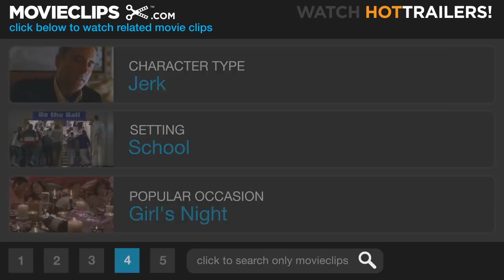Role Models (3/9) Movie CLIP - Sturdy Wings Training (2008) HD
CLIP DESCRIPTION:
Former drug addict Gayle Sweeny (Jane Lynch) gives an orientation to "Sturdy Wings."

FILM DESCRIPTION:
A pair of irresponsible energy drink salesmen realize that serving a month of hard time is nothing compared to spending 150 hours in a community mentorship program after they trash the company truck and find themselves at the mercy of the court in this comedy starring Seann William Scott and Paul Rudd. Wheeler (Scott) and Danny (Rudd) wouldn't necessarily be the first people a parent would turn to when seeking out a babysitter, in fact, they probably wouldn't even make the list in the first place. After slamming a few too many Minotaur energy drinks and crashing the company truck, however, the two loose-living pals narrowly avert jail when the court decides to let them become mentors to a group of young misfits. But how is the recently dumped Danny supposed to help bashful, role-playing geek Augie (Christopher Mintz-Plasse) become a man when all he can offer the boy is bitter sarcasm, and is beer-chugging man-child Wheeler really the best choice to help foul-mouthed fifth-grader Ronnie (Bobb'e J. Thompson) develop more respect for his elders? Probably not, but they'll have to do their best anyway when the center's ex-con director (Jane Lynch) confronts them with a harsh ultimatum. Now, if Wheeler and Danny can just make it through the rest of their probation without getting tossed in jail, maybe there's hope for the boys -- and Danny's relationship with his fed-up girlfriend (Elizabeth Banks) -- after all.

CREDITS:
Cast: A.D. Miles, Paul Rudd, Seann William Scott, Carly Craig, Jane Lynch
Director: David Wain
Producers: Juan Castro, Andrew Z. Davis, Luke Greenfield, Dan Kolsrud, Mary Parent, Matthew Seigel, William Sherak, Jason Shuman, Rebecca Sloviter, Scott Stuber
Screenwriters: Paul Rudd, David Wain, Ken Marino, Timothy Dowling, W. Blake Herron